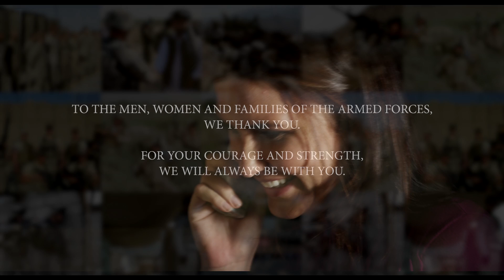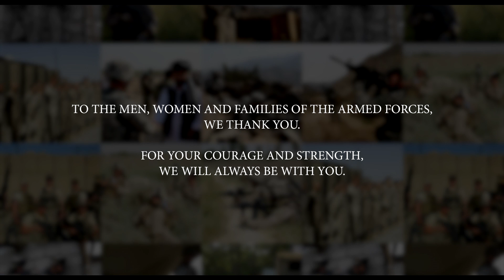Annika Horne Little Soldier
Annika Horne is an award winning singer and actress.  She recently received the Young Artist Award for Best Performance in a Television Series in a Guest Starring Role for her work on the ABC Studios/Lifetime Network show Army Wives.  She is deeply honored that the song Little Solider, which she recorded in Nashville with Grammy-winning producer Jeff Huskins, is included on the soundtrack to the upcoming film The Hornet's Nest.  She is perhaps most proud of the fact that her Ingénue series of benefit concerts has raised over $200,000 and led to the creation of the Ingenue Music is Medicine Creative Kids Space at the University of Texas Southwestern Children's Hospital.  Music is Medicine is a 501(c)(3) providing instruments and lessons to teenagers in the hospital for extended stays.

The Little Soldier video was directed by John Wynn and stars Jansen Panettiere.